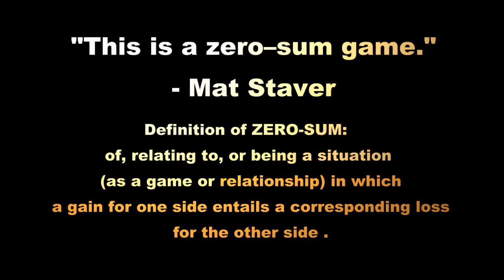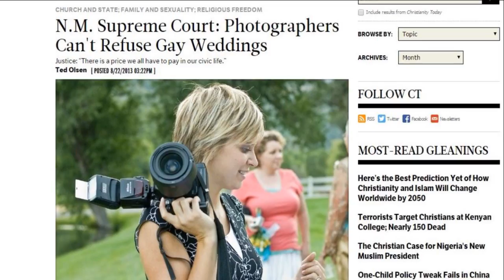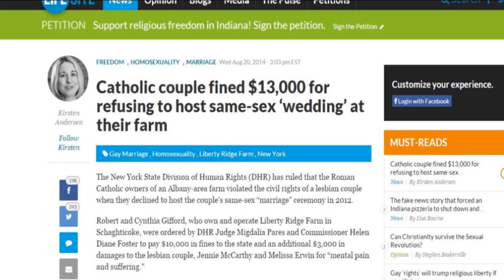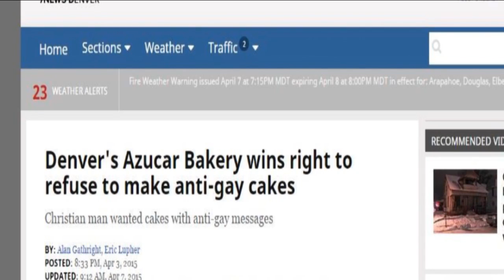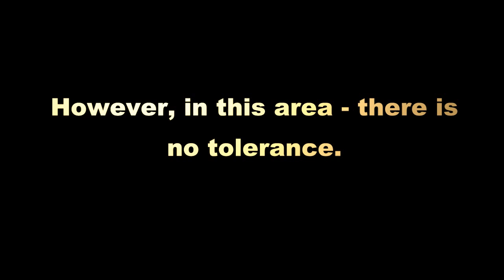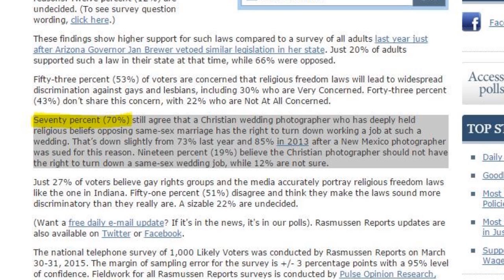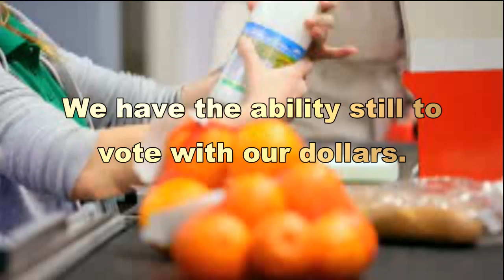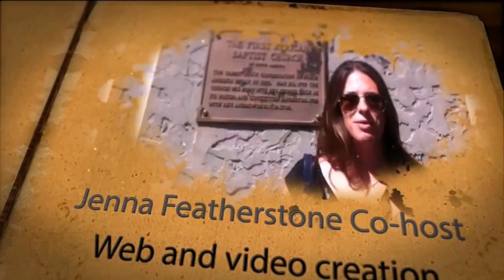Religious Freedom Restoration Act - Interview with Mathew Staver, Esq of Liberty Counsel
Mathew D. Staver is the Founder and Chairman of Liberty Counsel, Chairman of Liberty Counsel Action, Chairman of Freedom Federation, Chairman of Salt & Light Council, and Chief Counsel & Vice President of the National Hispanic Christian Leadership Conference/CONELA, representing over 500,000 churches in America and Latin America. He has the highest AV rating given to attorneys by Martindale-Hubbell and is board certified in Appellate Practice.

Mat holds Bachelor, Master, and Juris Doctorate degrees and an honorary Doctorate of Laws and a Doctorate of Divinity. He has argued two landmark cases before the United States Supreme Court as lead counsel and written numerous briefs before the High Court. Mat has argued in numerous state and federal courts across the country and has over 230 published legal opinions. He has authored hundreds of popular articles, eight scholarly law review publications, numerous brochures and booklets, and 11 books, most of which focus on constitutional law, including his two most recent books, Eternal Vigilance: Knowing and Protecting Your Religious Freedom, which is the most comprehensive book ever written on religious liberty, and Same-Sex Marriage: Putting Every Household at Risk.

Mat produces and hosts Faith & Freedom, a 15-minute daily radio program, and Freedom’s Call, a 60-second daily radio program, focusing on topics of cultural and political interest from a Christian worldview. He serves on the Board of Reference of The Christian Film & Television Commission. As a former pastor and one of the nation’s preeminent constitutional attorneys, he frequently appears as a guest on national network and cable TV and radio programs and also appears in several hundred print articles each year

History shows us that even though the evil plans of kings and rulers seem to be winning, the Divine hand of God works a counter plan. Learn the amazing stories that have been hidden from you. We believe the story of our God-given rights is the great missing link to restore our nation again!